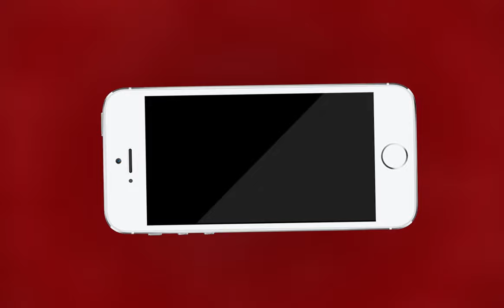AJMER NEWS | व्यापारी संगठन और पुलिस प्रशासन ने की ट्रेफ़िक पर चर्चा | MTTV INDIA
व्यापारी संगठन और पुलिस प्रशासन ने की ट्रेफ़िक पर चर्चा
व्यापारी संगठनो ने यातायात व्यवस्था से एसपी को कराया अवगत
अजमेर एसपी ने निरीक्षण के बाद लगाया अतिरिक्त जाप्ता
अब भारी ट्रैफिक पाइंट पुलिस की निगरानी में रहेंगे